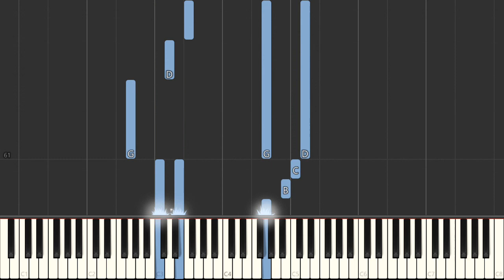Rain - The Beatles - Easy Piano Tutorial